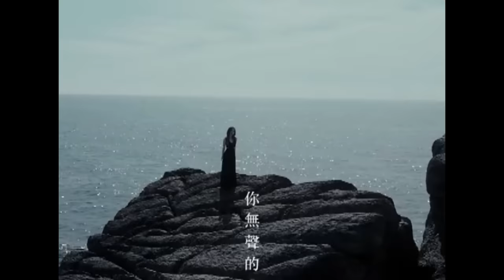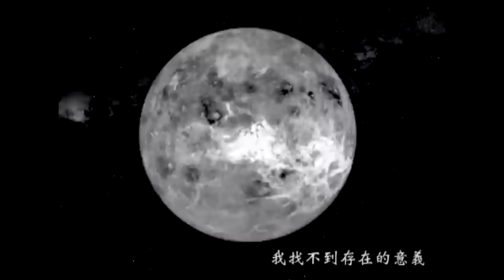G.E.M. 鄧紫棋-夜空中最亮的星(Brightest Star In The Night Sky)Self made MV[HD]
第一次剪片，使用各種MV混剪而成。
技術上不夠熟練、不足，敬請指教和包涵: )
MV畫面取自:光年之外、倒數 、新的心跳、瞬間、愛如意、多遠都要在一起、單行的軌道、一路逆風、回憶的沙漏。
如有侵權請告知，將會撤下影片。

夜空中最亮的星

作曲：逃跑計劃
作詞：逃跑計劃
編曲&監製：Lupo Groinig

夜空中最亮的星 能否聽清
那仰望的人 心底的孤獨和嘆息
夜空中最亮的星 能否記起
曾與我同行 消失在風裡的身影

我祈禱擁有一顆透明的心靈
和會流淚的眼睛
給我再去相信的勇氣
越過謊言去擁抱你
每當我找不到存在的意義
每當我迷失在黑夜裡
夜空中最亮的星
請照亮我前行

夜空中最亮的星 是否知道
曾與我同行的身影 如今在哪裡
夜空中最亮的星 是否在意
是太陽先升起 還是意外先來臨

和會流淚的眼睛
夜空中最亮的星
請照亮我前行

夜空中最亮的星 請照亮我前行

我不願忘記你的眼睛
去擁抱你

我找不到存在的意義
我迷失在黑夜裡